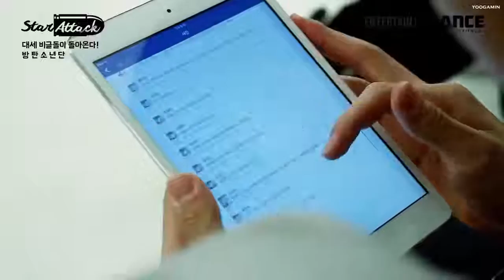[ENG SUB] 150427 GLANCETV Star Attack - BTS Interview Claire CvCoats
Mr. Handyman Yoongi. Why is he like suchhhhhh ideal boyfriend/husband material?!?!

I don't have much time to check Youtube comments anymore, so if you have any comments, questions, suggestions, or just wanna chat, please find me